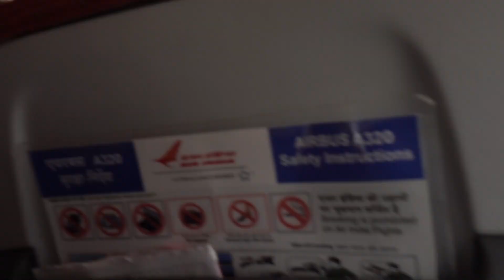BDMV 15 Aruna & Hari Sharma Boarded Air India Flight AI472 at Udaipur for Flying Delhi, Apr 05, 2019